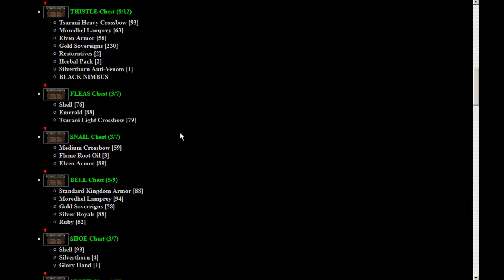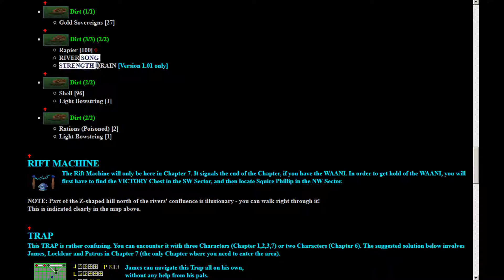Let's LongPlay - Betrayal at Krondor - #50-1 Kapitel 7, Spaltkrieg im Hogewald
Viel Action im Hogewald